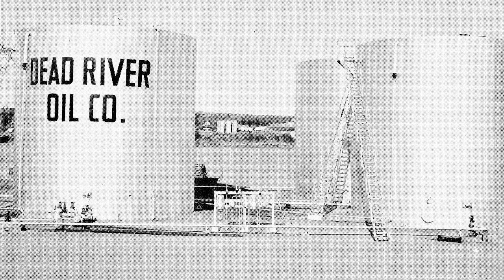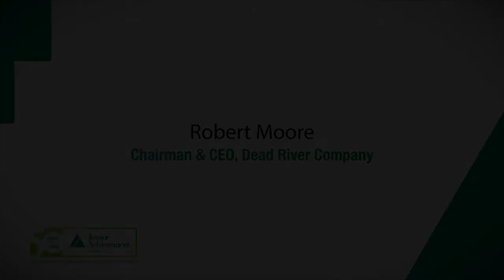2015 Laureate Robert Moore, CEO & Chairman, Dead River Company